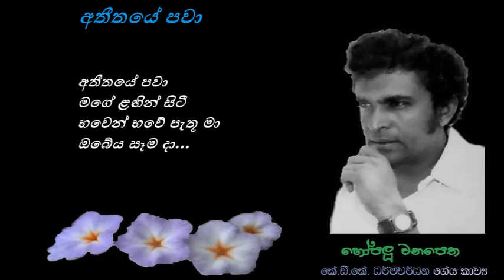Atheethaye Pawaa - අතීතයේ පවා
අතීතයේ පවා
මගේ ළඟින් සිටී
භවෙන් භවේ පැතූ මා
ඔබේය සෑම දා...

දවසක මා අමතා
නොපෙනී කතා කළේ
දිනකදි මා හඬවා මා පෙළා
නිහඬ වුණේ...

කෙදිනක හෝ ඔබගේ
නොයිඳුල් සෙනෙහෙ විලේ
සැනසෙන්නම් නැවතී ආදරෙන්
සිතූ ලෙසින්...

ගේය පද : කේ. ඩී. කේ. ධර්මවර්ධන
තනුව සහ සංගීතය : ස්ටැන්ලි පීරිස්
ගායනය : මිල්ටන් මල්ලවාරච්චි